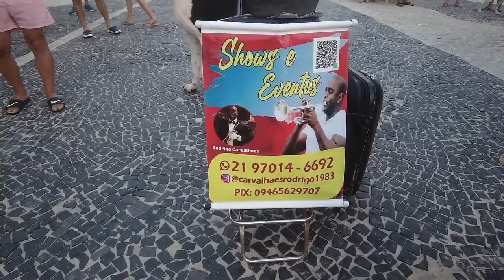🔴AO VIVO NO RIO DE JANEIRO, PRAIA LEBLON !!!